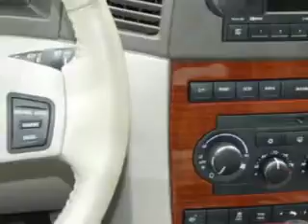Jeep Grand Cherokee, Village Automotive Group/Auto Center- W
Jeep Grand Cherokee, Village Automotive Group/Auto Center You will love this Steel Blue Metallic Clearcoat o6 Jeep Grand Cherokee SUV 4X4, equipped with an 8 Cyl. engine and an automatic transmission with only 72,837 miles.

miles- 72,837

vin- 1J4HR58N06C130500

Village Automotive Group/Auto Center

1805 E Wayzata Blvd